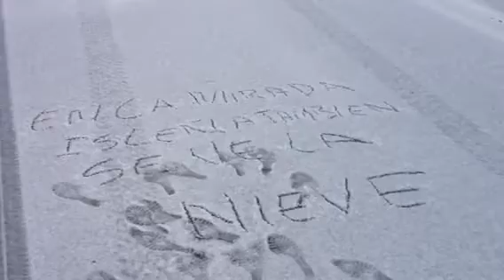Gran Canaria Nevada Febrero 2014/9